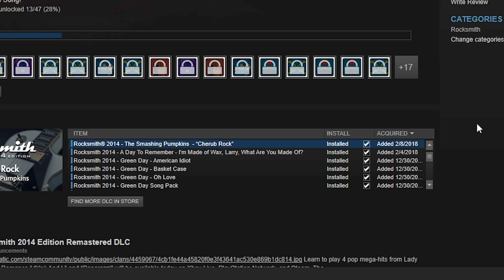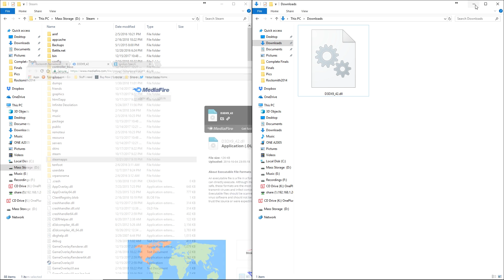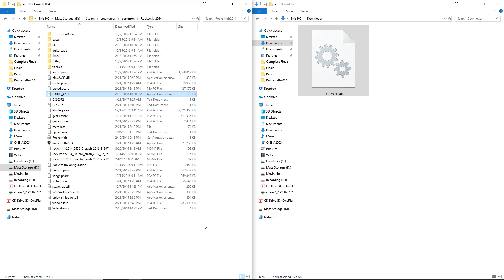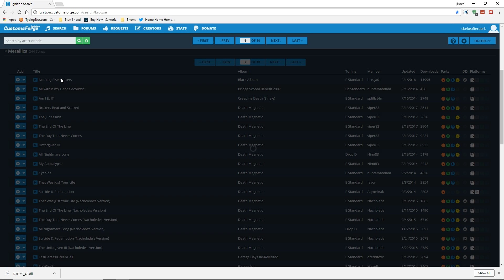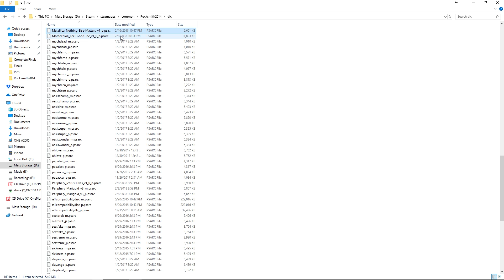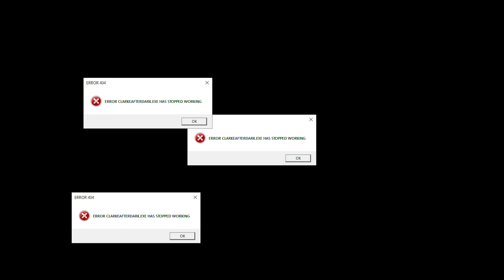How to install Custom Songs for Rocksmith 2014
Today i am going to show you how to load in custom songs for rocksmith 2014.